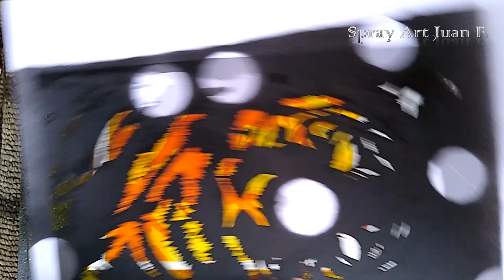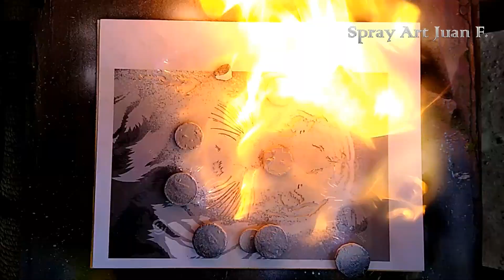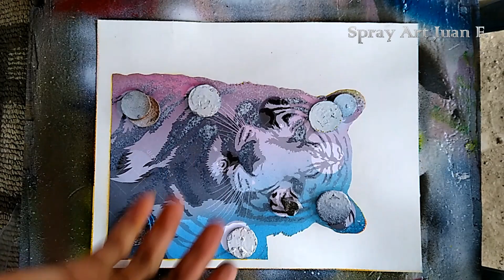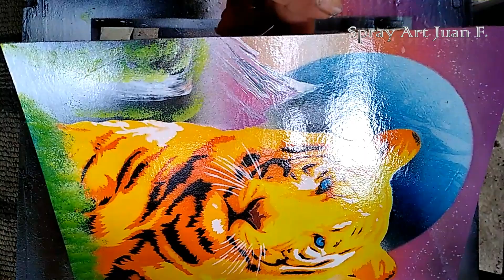Dibujo de Tigre Amarillo y Montañas con Latas de Aerosol spray paint art